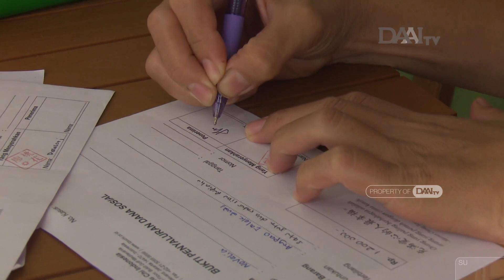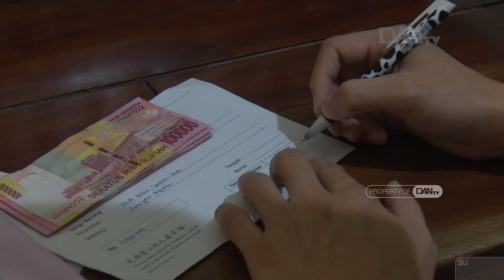Berkah Imlek bagi Penerima Bantuan | Bantuan Jelang Hari Raya Imlek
Menjelang hari raya Imlek, relawan Tzu Chi wilayah Bekasi mengunjungi para penerima bantuan yang merayakan hari Imlek. Hal ini sebagai bentuk cinta kasih dari Tzu Chi bagi umat yang merayakan sekaligus memberikan angpao atau tunjangan hari raya untuk penerima bantuan agar dapat merayakan dengan suka cita.